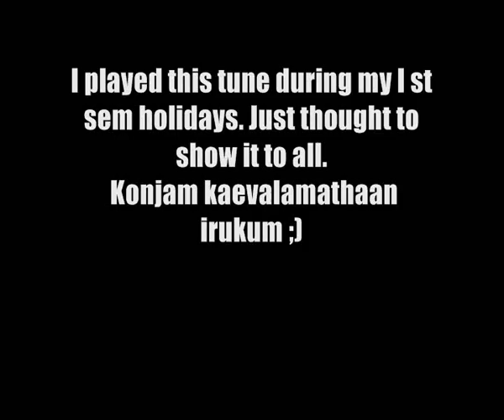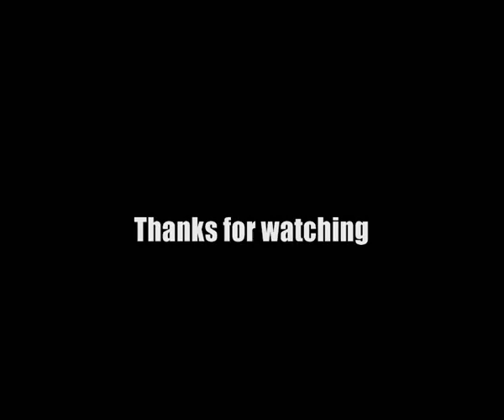Anjali Anjali by AnbuChezhian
HI friends am back with Rehman song. Anjali Anjali from duet. I played this song at 4 yrs ago. I just heared all the songs played by me. and thought to share this to u all. Konjam kaevalamathaan irukum adjust panikoanga :)